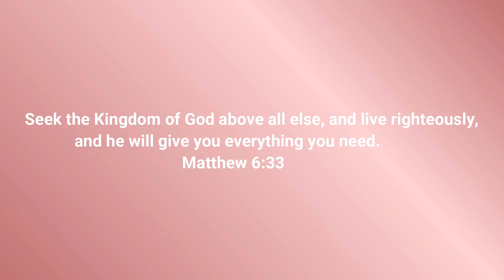CONTENT CREATOR ESSENTIALS YOU NEED FOR YOUTUBE, TIKTOK & INSTAGRAM! | JERIKASYNCERE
Hey guys! I have put together a video with content creator essentials you need for YouTube, TikTok, & Instagram! I will be giving affordable every day options, and of course options if you want to elevate your content. Its all the basics you need really for any content creation! Everything will be linked below!

Cameras:
Canon SL3
Canon g7x

Tripod
Regular tripod
Monopod type tripod

Lights:
Ring light
Soft box lights
Panel light

Assessories:
Memory Card reader for computer
Memory card reader for Iphone
USB reader for Iphone

Microphone:
FFine pink microphone
Microphone for phone
Microphone for camera

Equipment I use:
Vlogs: Canon g7x mark ii
Sit down videos: Canon Rebel SL3
Lens: 50mm

Youtube Music